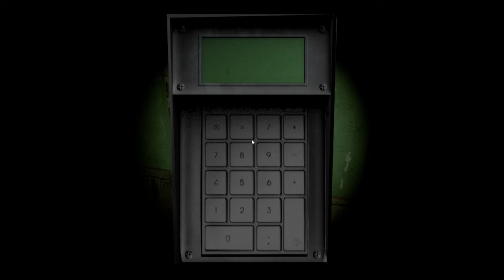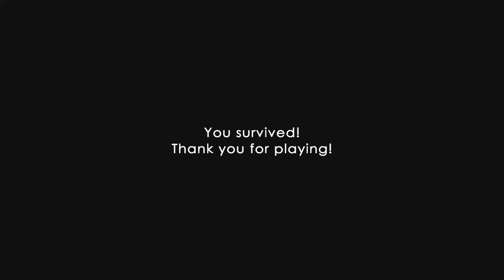MOMO is Here - Full Walkthrough Gameplay (ENDING)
I'm Trapped with Momo.